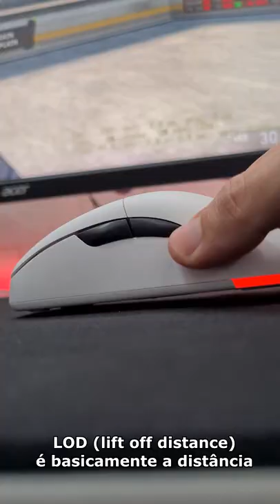COMO TESTAR O SEU MOUSE GAMER